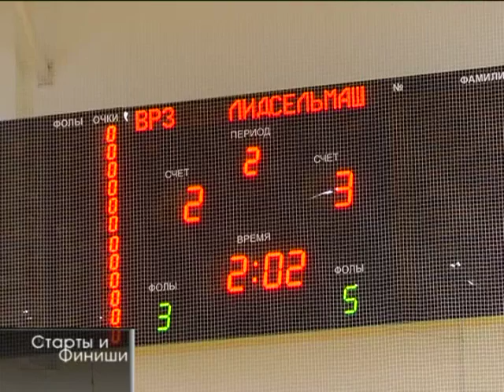24 05 2016 Старты и финиши